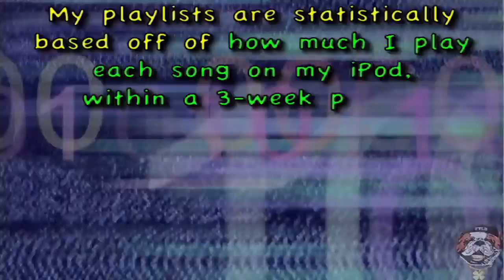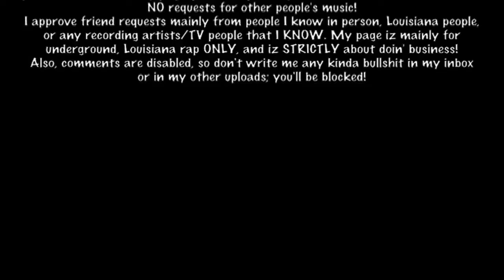Playlist #241: FTLD'z Playlist of 2.12.2018 - 3.04.2018